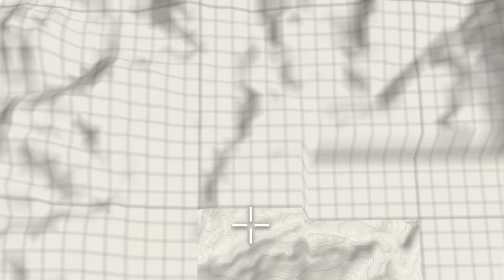Cerro Grande, el Bolson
Video Documental del trekking de dos días de acercamiento al Cerro Grande cerca de El Bolson.
Trekking De ALTA DIFICULTAD sólo para expertos.